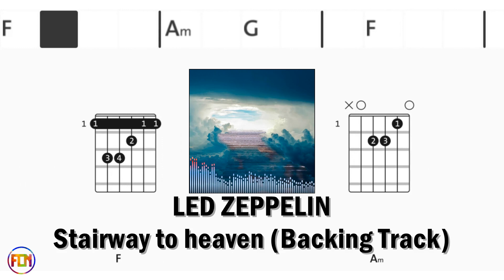LED ZEPPELIN Stairway to heaven BACKING TRACK FCN GUITAR CHORDS & LYRICS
Play along with scrolling guitar chords and lyrics.